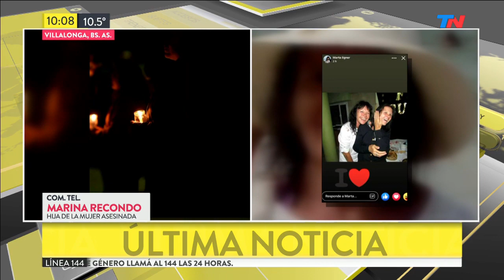Denunció a su ex dos veces, pero la mató igual: conmoción en Villalonga por un femicidio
Conmoción en Villalonga por un femicidio. Su familia asegura que llevaba meses escondiéndose de su agresor.
Patricia Ilgner tenía 57 años y había presentado dos denuncias contra su exmarido: llevaba seis meses escondiéndose de él y de sus constantes ataques. El hombre la encontró caminando por el pueblo, bajó de su camioneta y la apuñaló varias veces hasta matarla. Los empleados de un taller mecánico lograron retener al agresor, Juan Pedro Recondo, hasta que llegó la policía y lo detuvo.
Marina, la hija de Patricia: "Vivió amenazada durante sus 32 años de matrimonio. Hicimos todo lo que pudimos, pero no la salvamos. Ella vivía con mucho miedo"
Villalonga tiene 4.500 habitantes: salieron a la calle para pedir Justicia.